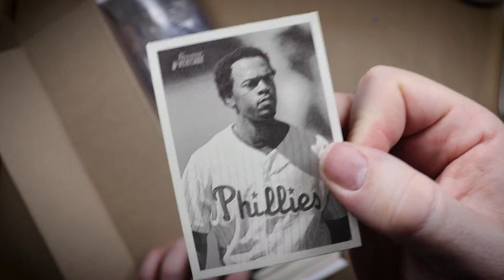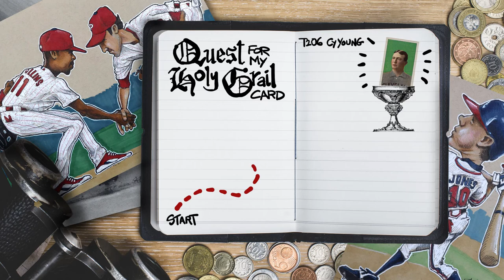Jimmy Rollins & Chase Utley marker drawing for Bowman 53 | Quest for my Holy Grail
This is my new series called Quest for my Holy Grail Card. In each episode, I’ll sell a card for an exorbitant amount of money and throw in some art. My goal is to eventually earn enough to buy a T206 Cy Young portrait.

Today we’re drawing a marker doodle of Jimmy Rollins and Chase Utley for Alex at Bowman 53